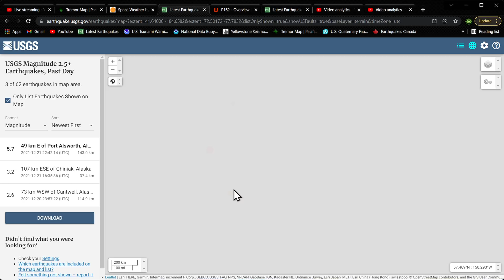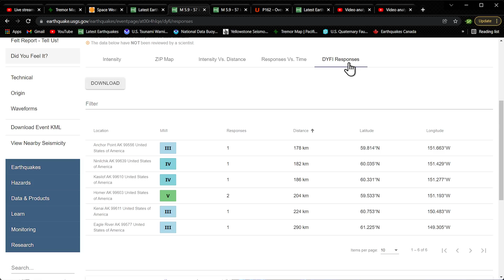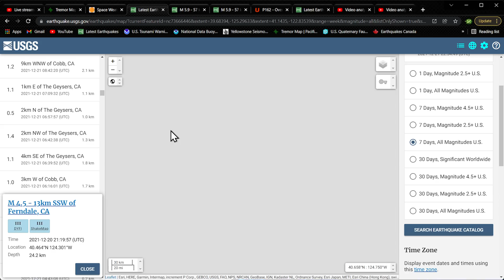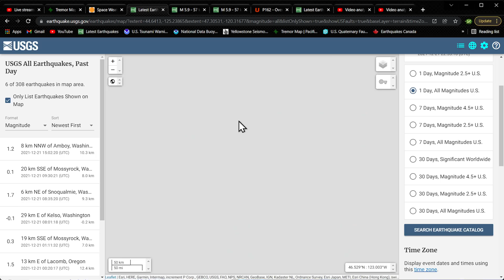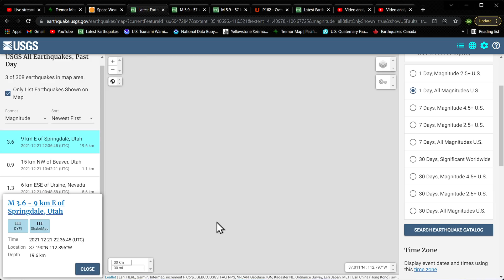6.0 Earthquake Alaska Subduction Zone.. West coast California remains active.. Tuesday 12/21/2021